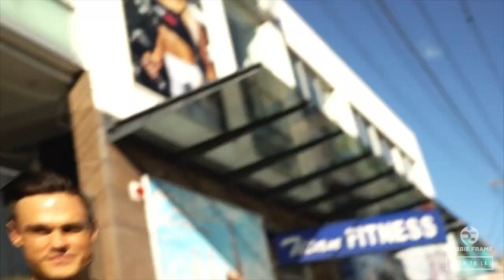"ROAD TO LA" - WBFF LA PRO/AM 2018 VLOG #2 - Chest Workout 12 Days Out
COMPETITION  - WIN A TUB OF OXYSHRED!
READ BELOW HOW YOU CAN ENTER AND WIN!
TO ENTER (3 simple steps):
►1. COMMENT - COMMENT your favourite part in this video and why? - COMMENT your Instagram username @xx

In Part 2 of my VLOG series documenting my journey to the WBFF Pro Stage I go through a "trial run" with the foods that I will be eating on show day during my calculated carb up. I explain the rationale behind this "trial run" and the importance of ensuring that you are ingesting foods that your stomach agrees with to avoid any potential bloating or digestive issues.

I also go through the importance of being well-prepared, on track and in some cases ahead of schedule in the lead up to a physique or bodybuilding competition so you can avoid having to make highly aggressive adjustments to your plan during your 'Peak Week' to come in stage ready condition.